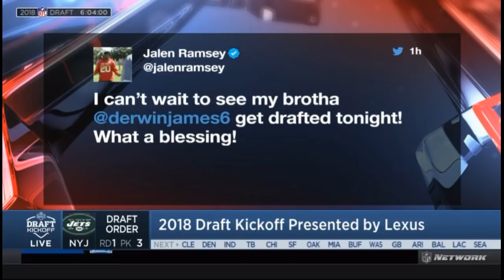Full Derwin James 2018 NFL Draft Selection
Full Derwin James 2018 NFL Draft selection from the NFL Network & interview with Deion Sanders & from the red carpet.